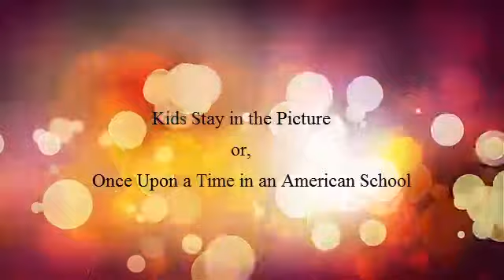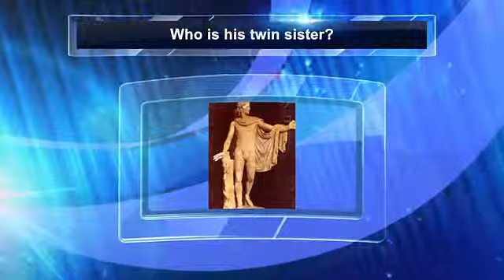Once Upon a Time in an American School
Once Upon a Time in an American School or Kids Stay in the Picture